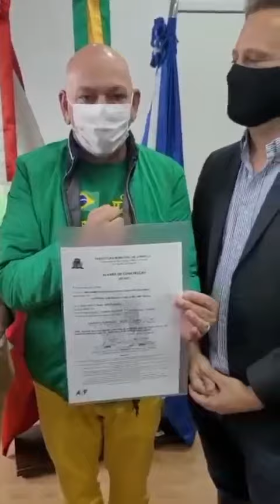Prefeito entrega à Luciano Hang alvará de construção de Havan no Aventureiro